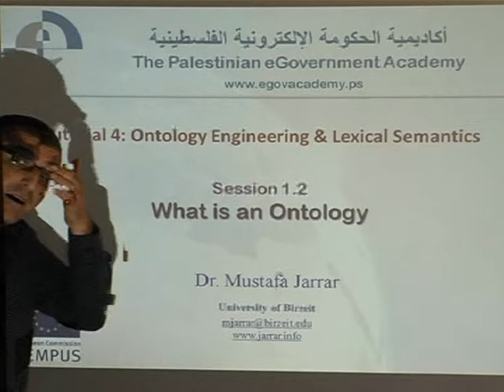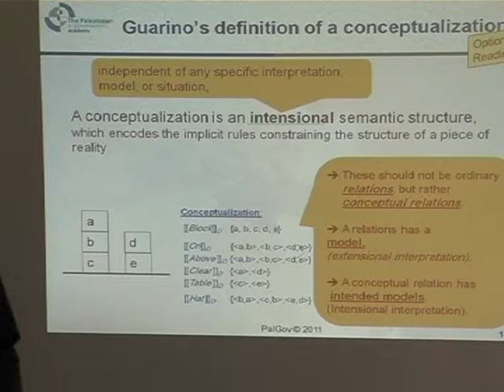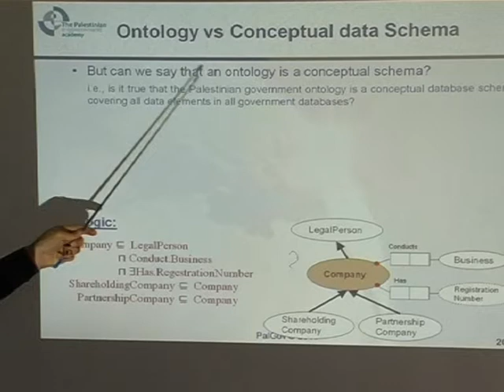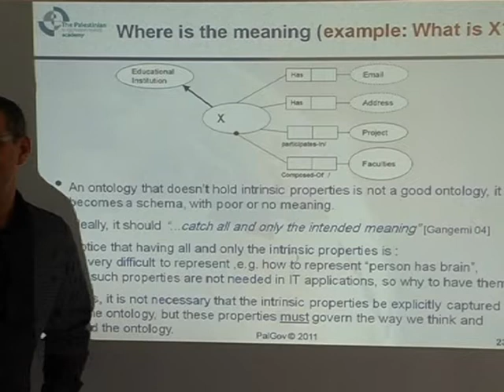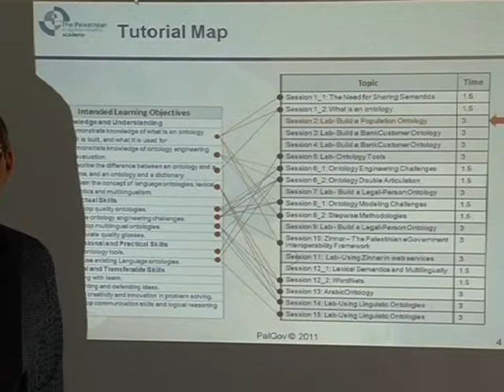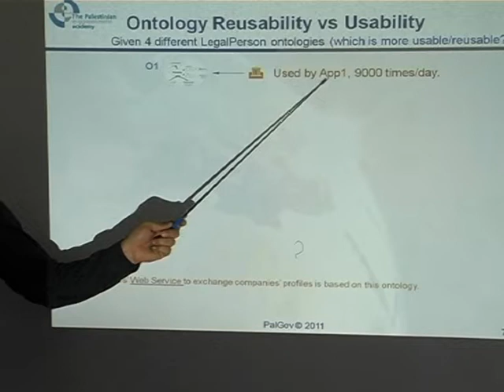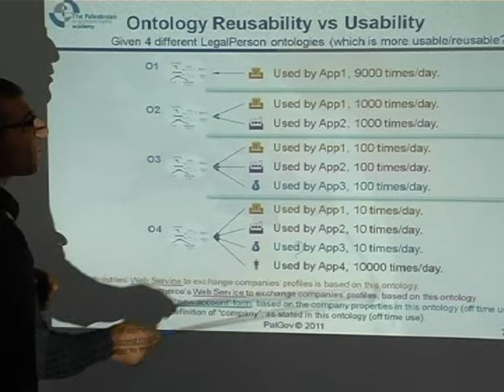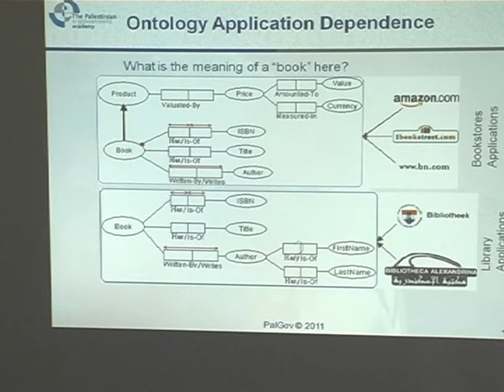R2T4 - 6.1 .P1 - Ontology Engineering Challenges - Prof. Mustafa Jarrar